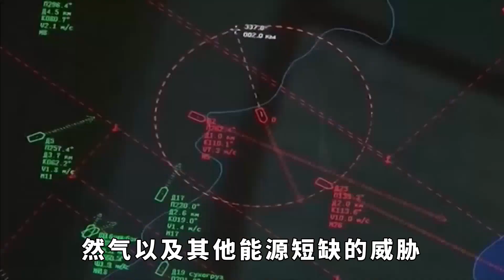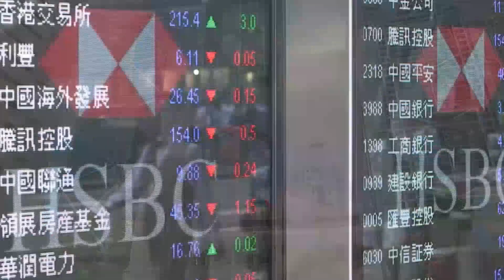中俄合作天然氣管道，俄堅持要途經蒙古國，我國為何拒絕投資？【丹看世界】中俄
俄國作為能源大國，每年都會出口大量的天然氣，而我國又急需能源供應，會額外進口其他國家的天然氣資源。中俄兩國經過一致商議後決定共同合作天然氣運輸管道，滿足彼此的需求。但是在建設管道的過程中，卻產生了分歧，俄國堅持建設天然氣管道時途經蒙古國，而中國卻堅決不同意，甚至拒絕投資，那麽這到底是什麽原因呢？中俄